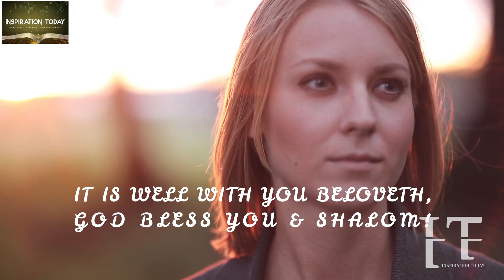YAHWEH IS SHOOTING AT THEM! IT'S OVER FOR YOUR HATERS AND THEY CAN'T ESCAPE GOD'S WRATH THIS TIME.💯